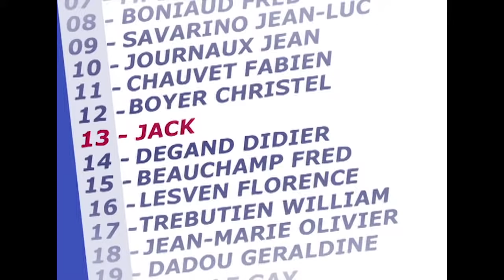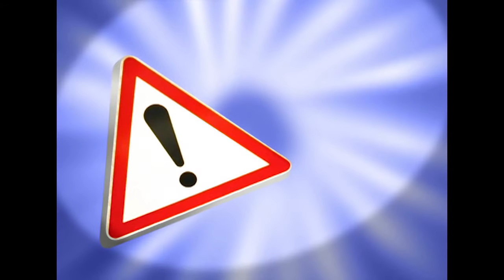हिंदी Oggy and the Cockroaches - FORMULA 1 (S03E37) - Hindi Cartoons for Kids